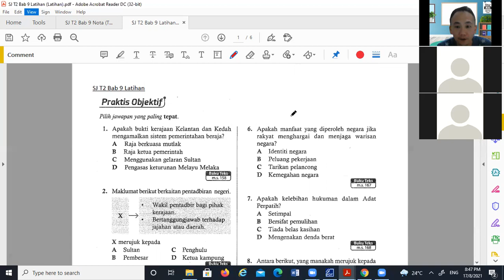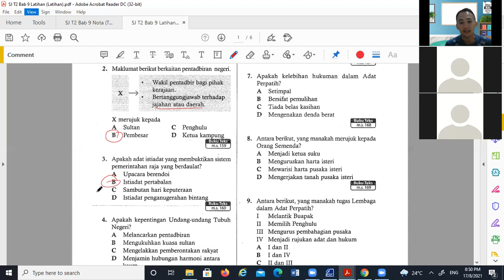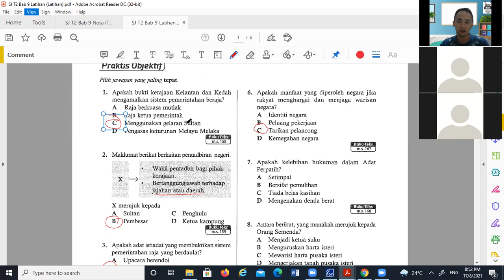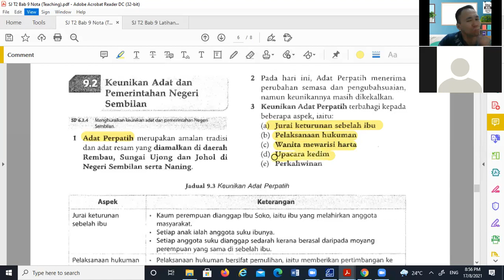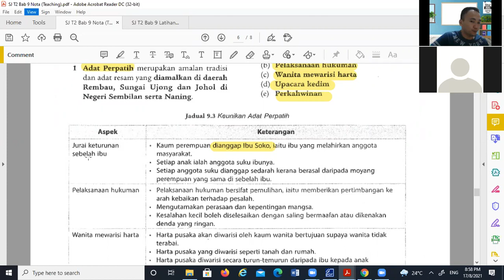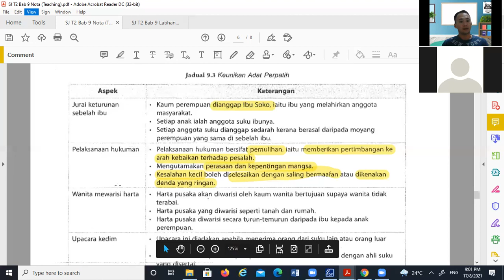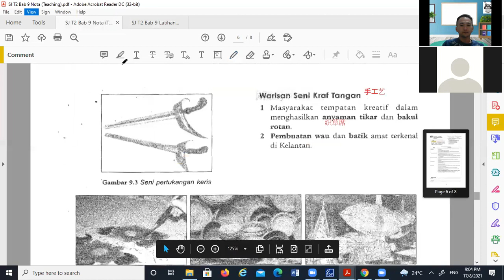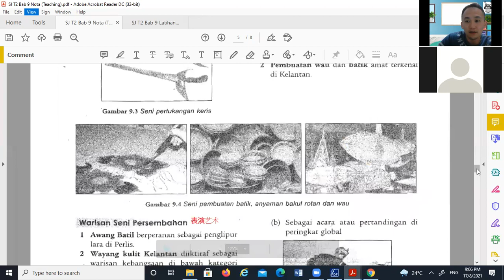SJ T2 17082021 Sesi 2